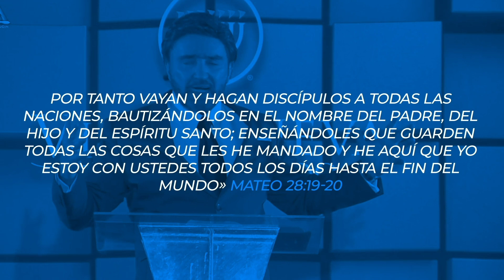Conociendo a Jesús: "La omnipotencia de Dios" con el Ps. Yoshimar Mora